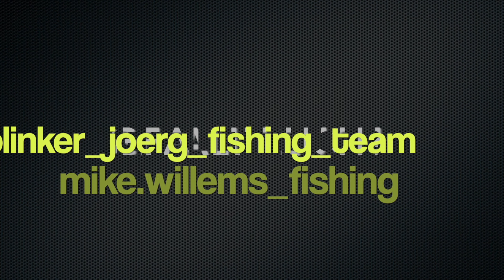Hochwasser Knaller 🧨l Endlich ein GROßER Waller 🤩 I Spinnfischen auf Wels 🎣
Nach einem Tag ohne Fisch hat es dann dafür am Folgetag richtig gescheppert :-)